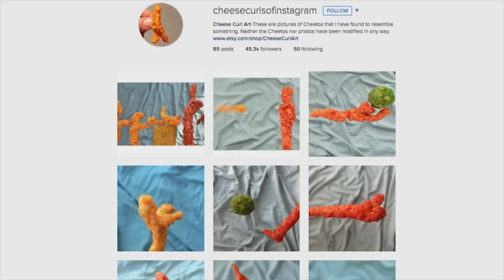There's Nobody Else Quite Like You By Rob Cantor But With The Original Videos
Hello, I am back again with a new video! After I was finished with the "100 Walks" video weeks after, I was looking back at Rob Cantor's song called "There's Nobody Else Quite Like you" because of a funny part that I liked in it XD. "ᴾᵒᵒᵖ ᴵⁿ ᴬ ˢᵒᵘᵖ". Then I was thinking again, "What if I did all the videos from the song but with the original videos?" So I did just that. This took me two weeks to do it. It started almost close to the end of summer break and finishing off at the Thursday of the first week of school. Out of all the work I did, the hardest part for me was to put the words in the video and change the color behind it. Mostly at the end of the video. It took me a while just to find that PERFECT shade of blue. Also, I couldn't find the "one bike video" since the link to the original video from Rob Cantor's video was sending me to the persons Instagram. I also couldn't find the video there and on their channel, so I just put music.  I hope you enjoy!

(I tried to look for a grandma laugh but couldn't find it) :-(

[ 3  ]